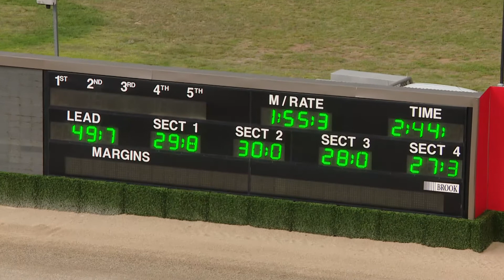Saturday 21 November - 𝐀𝐥𝐥𝐢𝐞𝐝 𝐄𝐱𝐩𝐫𝐞𝐬𝐬 𝐏𝐚𝐜𝐞 (R1)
🐴 BAILEYS KNIGHT
𝐓𝐑𝐀𝐈𝐍𝐄𝐑: KerryAnn Morris
𝐃𝐑𝐈𝐕𝐄𝐑: Robert Morris